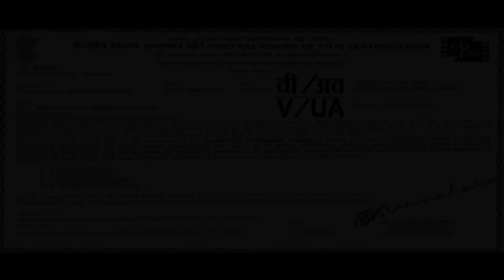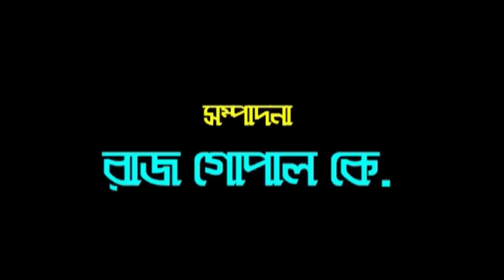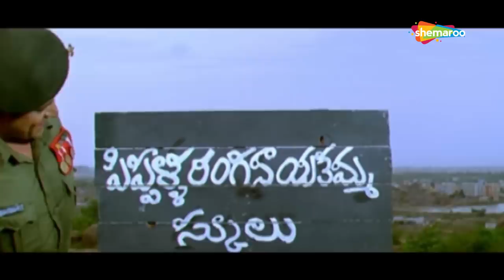PoliceWala (HD)│Nagendra Babu | Gayatri Rao | Vijay Samrat | Action Film | Blockbuster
Policewala is the story of a sincere police officer and his difficulties in this corrupted political world. 'Naga babu' is playing the role of this sincere police officer.New face 'lakshana' is playing the heroine role and 'gayatri rao' of 'happy days' fame is playing an important role in this movie.